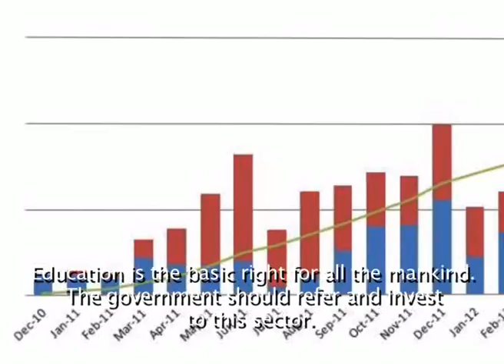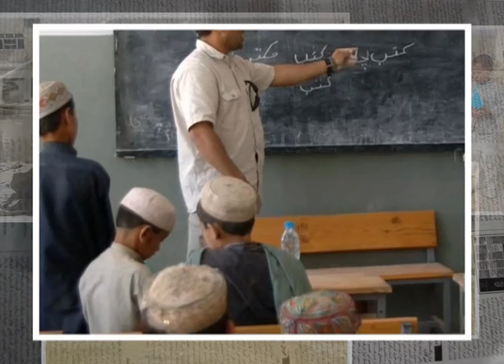MSQEA GCE Video MessagePashto